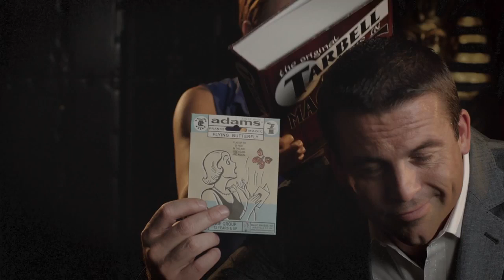Around The World Mind Reading Deck - lepetitmagicien.com